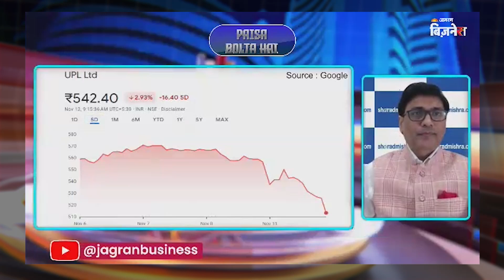Bank of India के नतीजों पर एक्सपर्ट का नजरिया, पोजीशन कहां बनाएं?| Sharad Mishra| Satyam Singh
Bank of India ने शानदार नतीजे पेश किए हैं। जानिए एक्सपर्ट से इस पर निवेश का सही तरीका और कहां बनानी चाहिए पोजीशन।